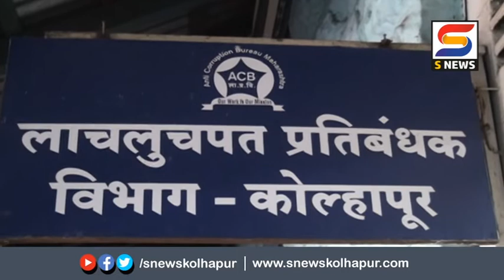महावितरणचा अतिरिक्त अभियंता आबासाहेब मांडके अँटी करप्शनच्या जाळ्यात.